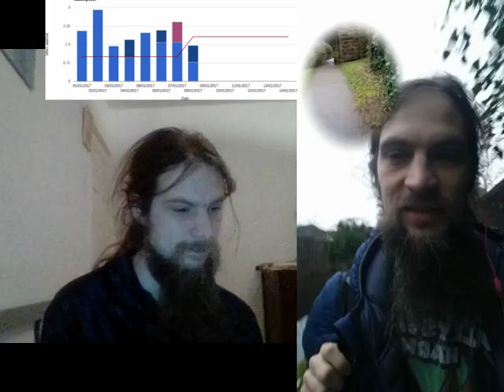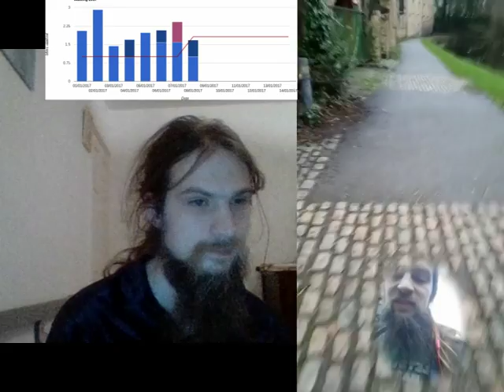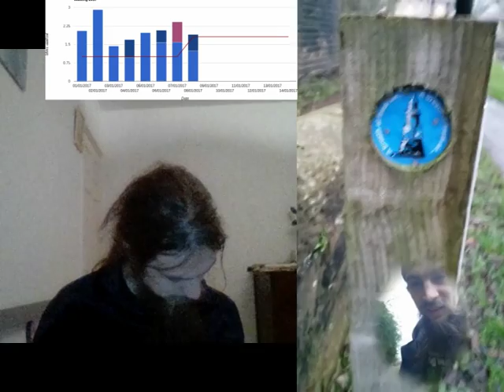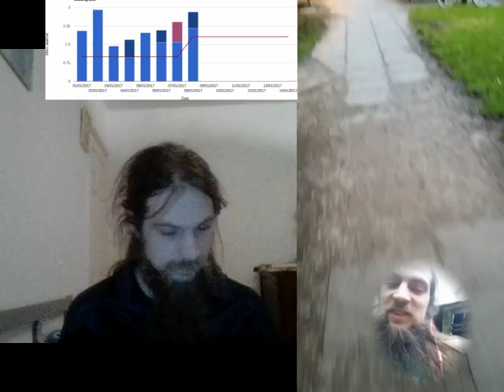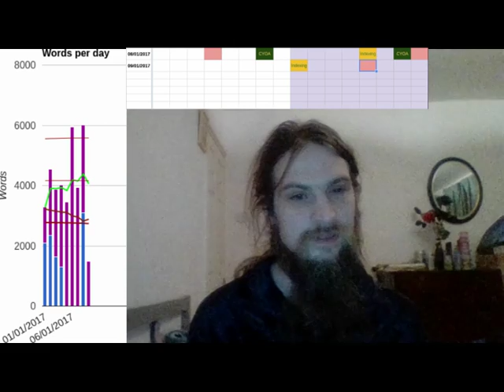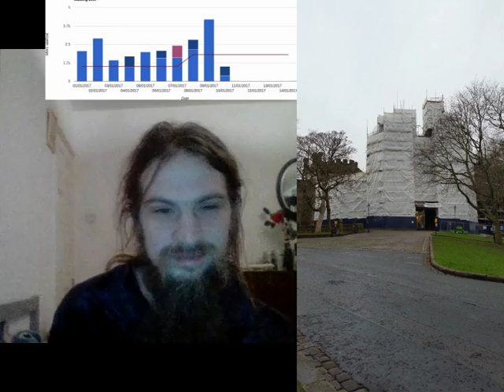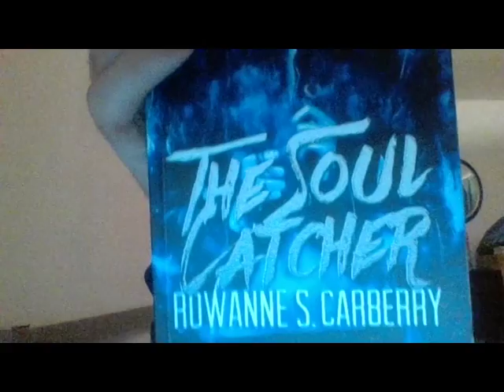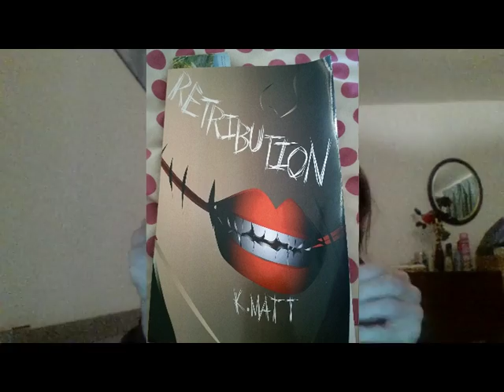Goal Oriented Life: Week 2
Hello world!

Here's my somewhat belated post for week 2 of my goalorientedlife thing. If you don't want to watch the video, here's a potted summary of my week

(It's a bit late because of what ended up being 12 hours of video editing, and learning how to use kdenlive as I went)

I managed to *write* 25715 words, split between a choose-your-own-adventure type story (and the bits of programming for a thing that will draw a graph of the paths, and put the chapters in a sensible order for release); my backup project from nanowrimo _A Pocket Full of Bees_; and finishing off a (57k) spinoff to my long-running MLP AU fanfic _Friendship is Joker_.
My worst day output-wise in that time period was Saturday (2752 words), and my best was Sunday (6004).

I also *read* a book, _Soul Catcher_ by Rowanne Carberry. It's a pretty awesome start to a series, and I'm looking forward to see more of it. It was a little off-putting reading in present tense (which I've never liked), but we've got characters and tension enough to keep me going.  Hoping that future installments shed some more light on the supporting cast. Check it out!

For *walking*, I didn't do too bad. A new goal: at the start of each week, my spreadsheet will work out the average for the week before, excluding the single longest walk. I aim to beat this distance on at least 3 days each week. For week 2 the goal was 1.65 miles, which I actually exceeded every day. I walked 21.47 miles that week, which means my target for _this_ week is 2.47 miles. On the Eowyn Challenge thing (a list of events in LotR, indexed by how far each of the main characters has travelled; I started following Strider's path this year) I've just left the Chetwood. But I haven't read the books in so long that I'm not really sure where in the story that is. Pretty near the beginning, I guess.

As far as *working* goes, my "hours worked (last 7 days)" stat was 30 or 31 every day at midnight. So I'm on track there. Mostly the writing mentioned above, but also a little editing and cover design for my next book, _A Dozen Secrets_. I'm also nearly ready to get a mailing list working, though I really have no idea what I'm supposed to use it for.

And another new challenge: photography. My friend twilight took 2 pictures around town, and challenged me to find where they were taken, and take the same picture. They were quite a challenge, but I think I managed it. Now I've taken two pictures that she might be able to find one of. If you want to join in, both of the locations are on Google Streetview :D

And, of course, the not-quantifiable challenge of learning to do video compositing, I think I managed. I got the hang of both Natron2 and Kdenlive.

What other challenges should I include? What do you think of my progress?